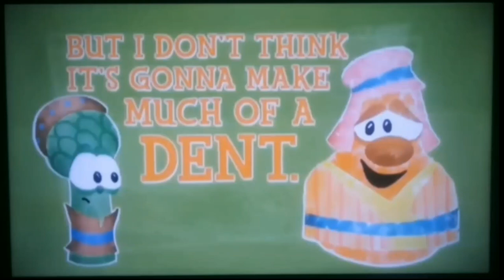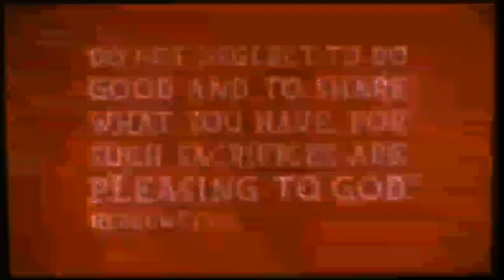VeggieTales: Lettuce Love One Another Sharing (Low Pitch)